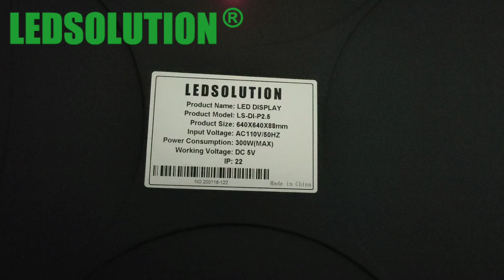P2.5 Indoor Die-cast LED Display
LEDSOLUTION P2.5 Indoor Die-cast LED Display